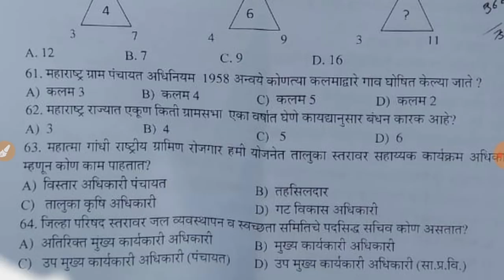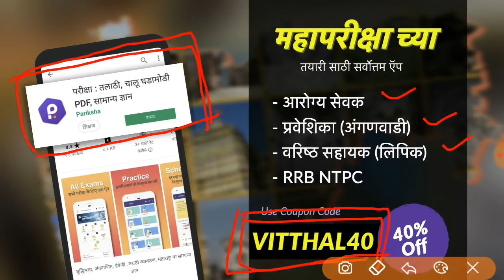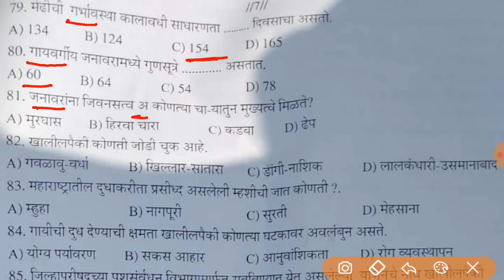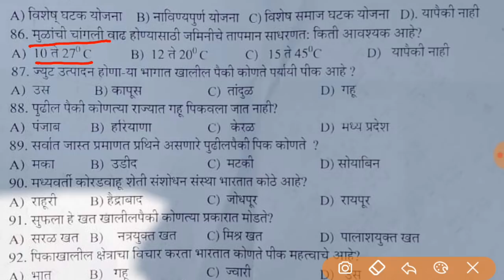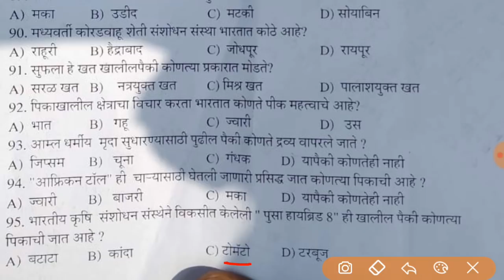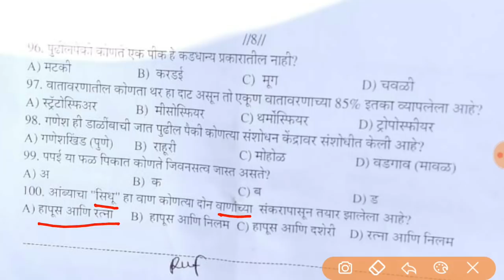ZP Nagpur Gramsevak question paper, 9जानेवारी 2020 रोजी आलेला पेपर, तांत्रिक 40 प्रश्न